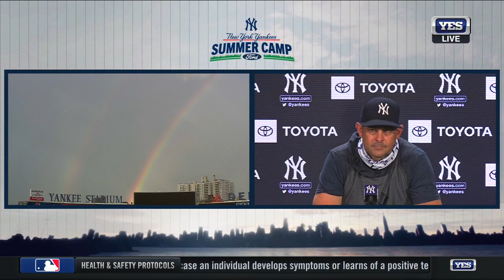Aaron Boone Summer Camp postgame press conference